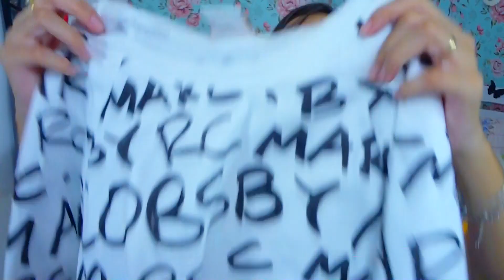MUITAS COMPRAS NA BANGGOOD: Roupas, Makes, Sapatos e Acessórios DA CHINA #01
*Aumente a resolução para 1080p e assista em melhor qualidade*

*ATENÇÃO LEITORA: Esse vídeo é patrocinado pela Banggood, mas contém a minha opinião sincera sobre a loja e os produtos!*

Oi princesas, tudo bem? Para começar o ano bem, trouxe mais um vídeo novo, que ele seja o primeiro de muuuuitos que virão nesse ano! ♥
Hoje vou mostrar pra vocês as minhas Comprinhas na Loja Banggood! Eu comprei muuuuita coisa, então ficou um vídeo bem legal ;}Eu comprei roupas, sapatos, maquiagens e acessórios na loja!
Mas confesso que fiquei doidinha pra comprar muito mais! HAHAHA
No vídeo eu mostrei tudo com detalhes, falei os preços e também expliquei um pouco mais sobre a loja e sobre como é comprar na China!

Link dos produtos ↓
• SAPATOS •